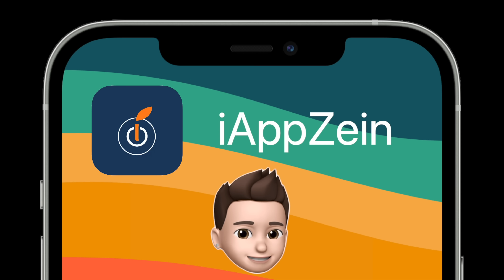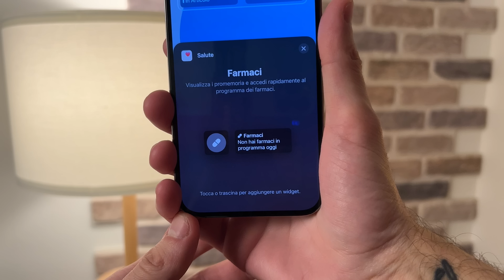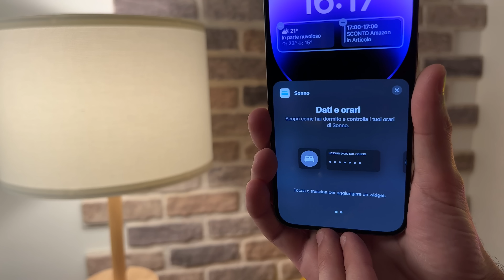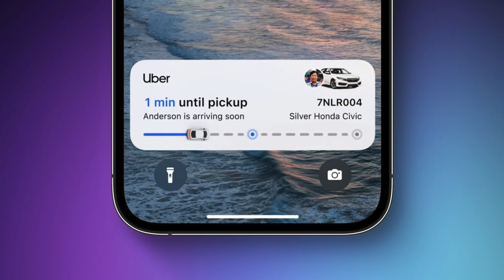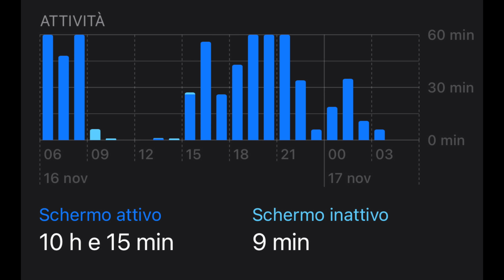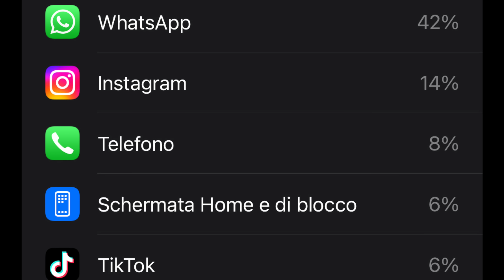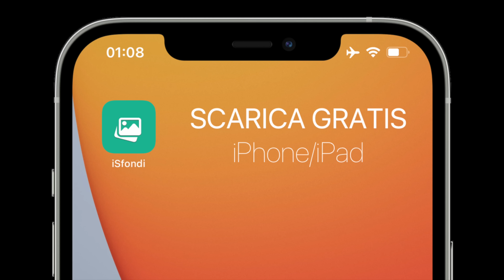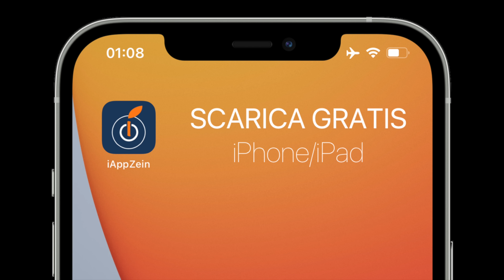iOS 16.2: NUOVO AGGIORNAMENTO che CAMBIA TUTTO su iPhone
Apple svela un nuovo tipo di aggiornamenti per iPhone con iOS 16.2

(iSfondi, iAssistenza e iSconti sono integrate ora su iAppZein)

ADV